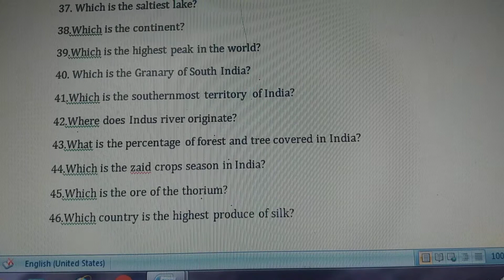GENERAL KNOWLEDGE TEST GEOGRAPHY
This video is useful to develop general knowledge.   Test practice will be helpful for Government jobs. It is presented by Vajidsha ( bhaiyasyoungindia) Sir.